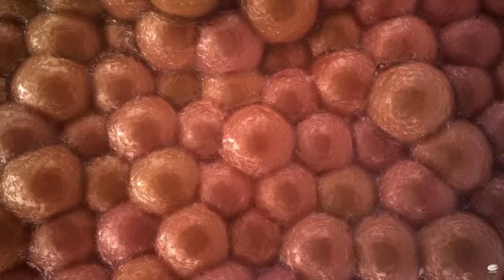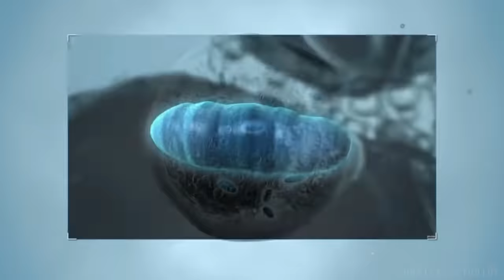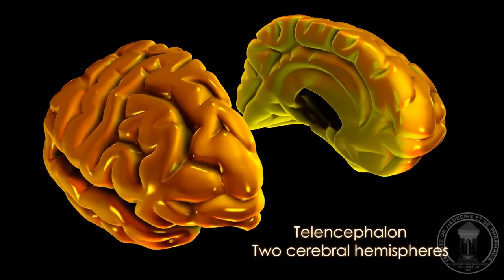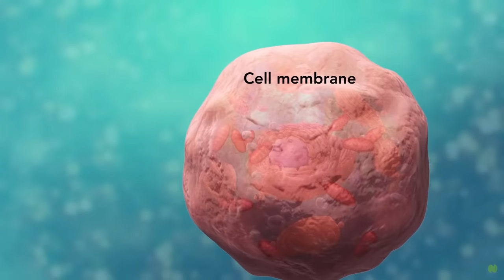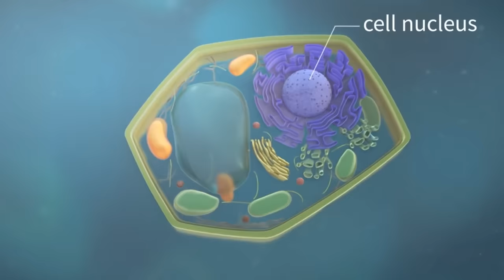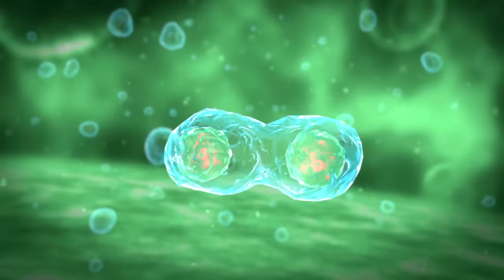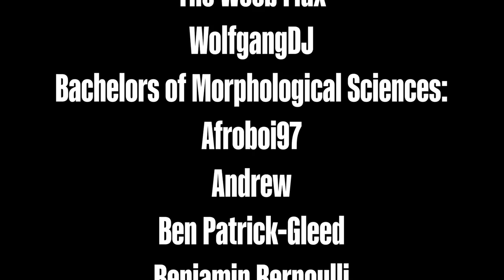Where does the Marker in Dead Space Remake come from?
With the Remake out, there are a lot people coming to the game for the first time. So let me hit you with some knowledge: We have no clue where the markers actually initially originated. But what we do know, is the reason its called Dead Space is because humanity is the only species currently space fairing, but we find instances of other ancient civilizations that got bodied but there doesn't seem to be any information on where they went. When the black marker touched down on Earth virtually wiping out all the dinosaurs, our species would arise, to be its undoing. In todays episode, lets discuss some Dead Space!